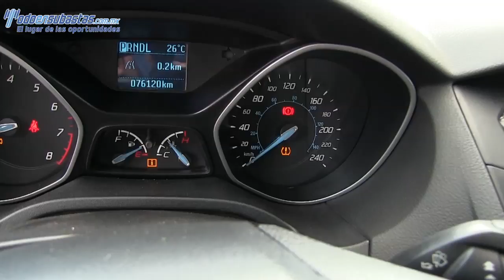148425 FORD / FOCUS / 2012